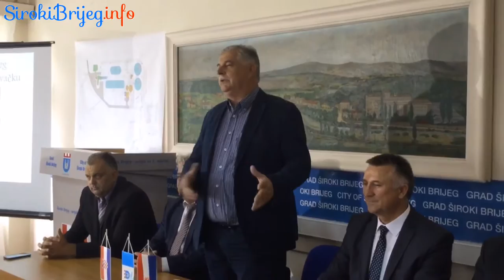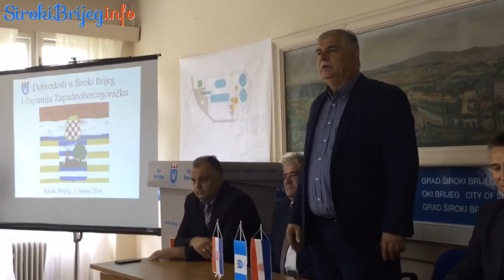Izaslanstvo Vukovarsko-srijemske županije u Širokom Brijegu 3.6.2016.